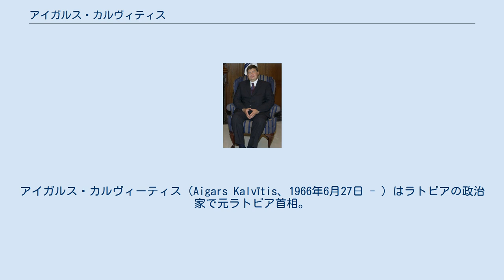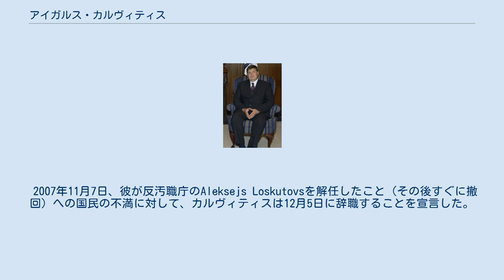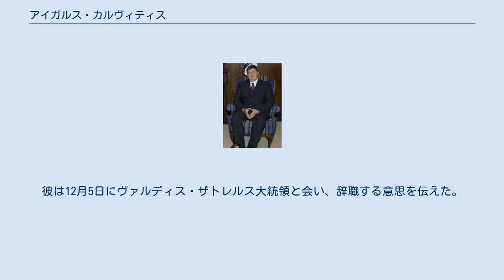アイガルス・カルヴィティス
アイガルス・カルヴィーティス（Aigars Kalvītis、1966年6月27日 - ）はラトビアの政治家で元ラトビア首相。
第10代首相を務めた。
 カルヴィーティスは1992年にラトビア農業大学を卒業し、経済学の学位を取った。
卒業後の1992年から1998年まで、いくつかの農業関連事業を経営した。
カルヴィーティスは1997年、ラトビア人民党の創設者の一人となり、1998年にラトビア国会の議員に選ばれた。
1999年から2000年まで農業大臣、2000年から2002年までは経済大臣を務めた。
2002年には国会議員に再選され、人民党の党首となった。
 2004年12月2日、カルヴィーティスはラトビアの首相に選ばれた。
当初は新時代、緑と農民連合、ラトビア第一党という4つの党と連立政権を組んでいたが、2006年4月に新時代が離脱し、残る3党との少数派連立政権となった。
 2006年10月7日の選挙で彼の政権は大勝し、1991年のラトビア独立以降初めて再任された首相となった。
この選挙以降、政党「祖国と自由のために」も新たに政権に加わって、与党の議席は59(全100議席中)へと増え、カルヴィーティス率いる人民党は第１党となった。
 2007年11月7日、彼が反汚職庁のAleksejs Loskutovsを解任したこと（その後すぐに撤回）への国民の不満に対して、カルヴィティスは12月5日に辞職することを宣言した。
彼は12月5日にヴァルディス・ザトレルス大統領と会い、辞職する意思を伝えた。
そして12月20日に次の首相イヴァルス・ゴドマニスが決まるまで首相を続けた。